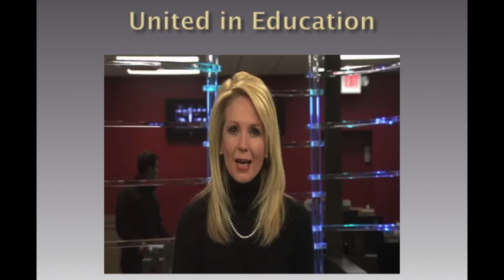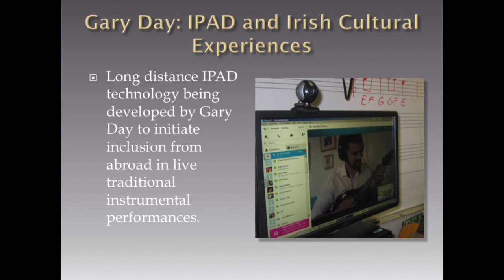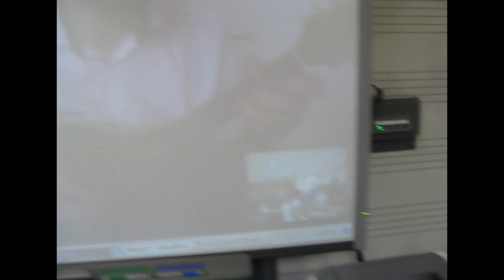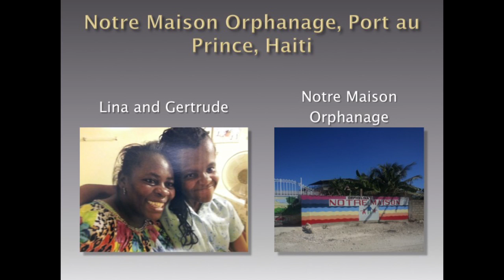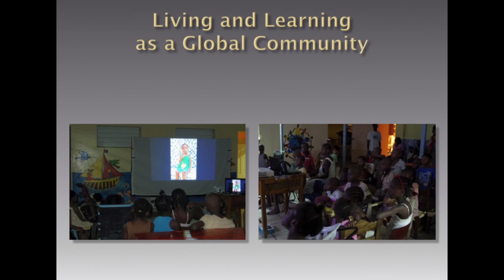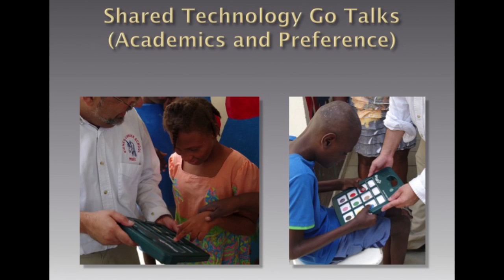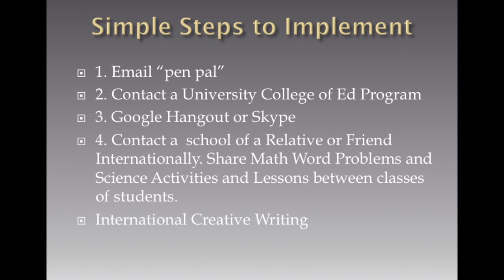Gainesville Connected 2014: Don DeVito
On November 1, 2014, we had the honor of hosting our first conference in the US, Gainesville Connected! The goal of the conference was to raise Global Awareness in North Central Florida. Through this inspiring event 9 dynamic teachers shared their stories and passions for global awareness.